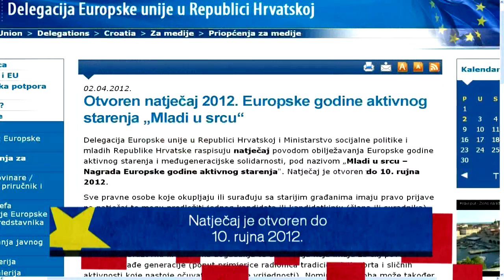44 - Natječaj "Mladi u srcu"